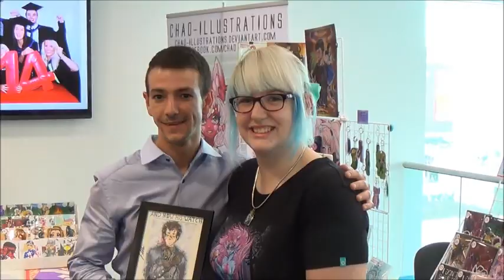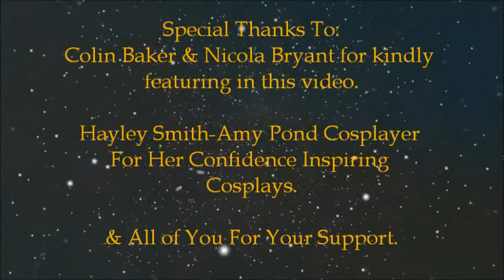WHO COSPLAYS? Episode VII: "The Whole Things a Big CON"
The Big Event has finally happened. The first and hopefully Annual Stoke-CON-Trent. In this very special video that celebrates my first 100,000 views on Youtube, join me n my day through this wonderful convention. And Let's See WHO we bump into along the way??? Expect alot of costumes.Because when it comes to conventions, WHO COSPLAYS? :)

(Just copy and paste the link into your browser)